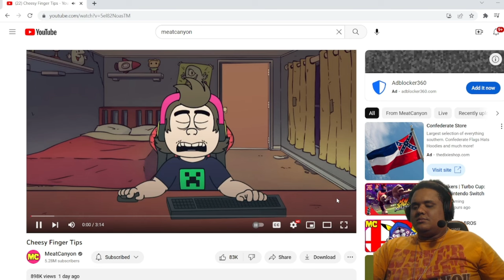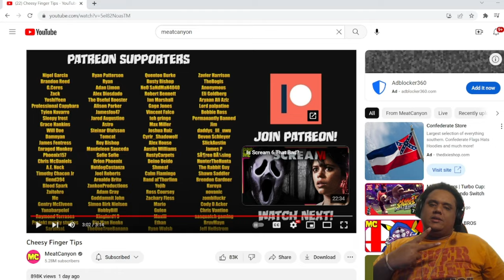Cheesy Finger Tips REACTION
Reacting to Cheesy Finger Tips by @MeatCanyon
Original Video: